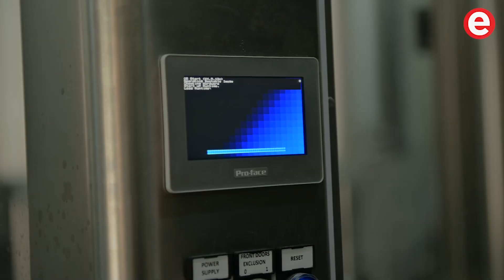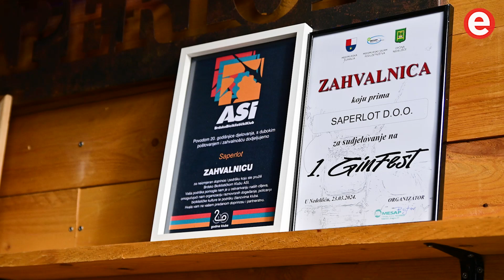Iz dvorišta do proizvodnog pogona: Donosimo priču o nagrađivanoj varaždinskoj Pivovari Saperlot